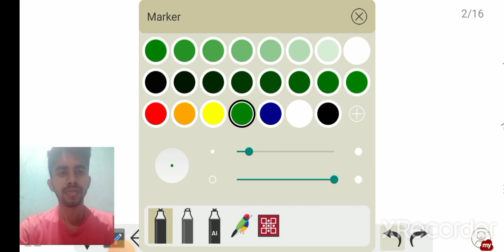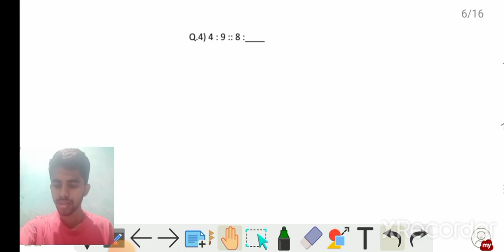Analogy Part-3 | Reasoning | Class-23 | B.Ed science Entrance 2022 | Odisha B.Ed Exam 2022 | SK Sir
Analogy Part-3 | Reasoning | Class-23 | B.Ed science Entrance 2022 | Odisha B.Ed Exam 2022 | Soumyanshu Sir

B.Ed Paper-1 (Both Science & Arts)

B.Ed Paper-2 (Science)

B.Ed Paper-2 (Arts)